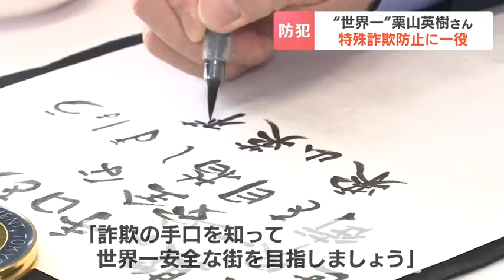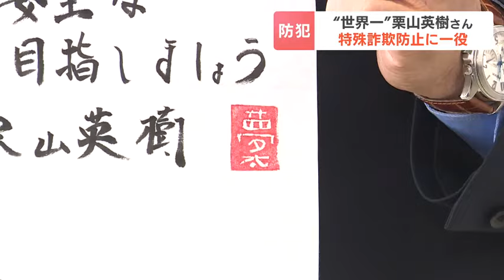特殊詐欺防止に一役 WBC日本代表の栗山英樹元監督が送る防犯メッセージ「詐欺の手口を知って世界一安全な街を目指しましょう」北海道栗山町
ＷＢＣ＝ワールド・ベースボール・クラシックの日本代表を率いた栗山英樹さんが、自宅のある北海道栗山町の警察署で特殊詐欺防止に向けメッセージをしたためました。

　11日、栗山警察署を訪れた栗山英樹さん。筆を手にして、防犯のメッセージをしたためます。

　栗山さんが記したメッセージは「詐欺の手口を知って世界一安全な街を目指しましょう」。

　特殊詐欺の被害防止を訴えたこのメッセージは、クリアファイルに印刷され、今後、8000枚が街頭などで配られる予定です。

栗山英樹さん
「僕の場合は、とにかく何かあったら全て誰かに相談する。僕の周りにはユニフォームを着ているときは、マネージャーが必ず横にいてくれましたし、ユニフォームを脱いで１人になってもすぐなんかあったらマネージャーに電話してます。まずは誰かに相談して確認を取って動き出す」

　ＷＢＣで「世界一」のチームを率いた栗山さんは、マチの治安も「世界一」を目指すべきだと呼びかけました。

栗山英樹さん
「皆さんが住んでいるマチが、皆さんが“世界一にしよう”と思えば絶対その可能性はあるわけですから、みんなで頑張っていきたいと思います」

　警察は、不審な電話がかかってきた場合は、警察相談電話「＃9110」に電話するよう呼びかけています。2024年04月11日(木) 16時33分 更新